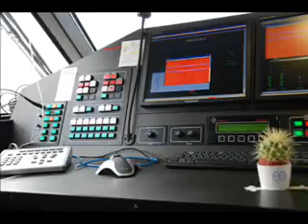Bad cactus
What a bored cactus might do on a multi million dollar non specific fast ship.